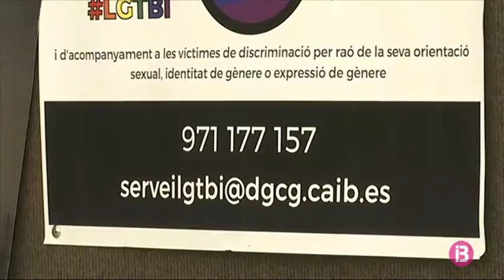La consulta pionera de salut sexual a Menorca atén 11 pacients en un mes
Es compleix un mes de la posada en marxa de la Consulta de Salut Sexual a l’Hospital Mateu Orfila de Maó. En 30 dies, ha atès 11 pacients, tant dones que pateixen alguna disfunció sexual causada per algun tractament oncològic o una intervenció ginecològica, com persones transexuals, fent d’enllaç amb la unitat de Gènere de Son Espases. El servei, pioner a les Illes Balears, obre les portes al tractament de la salut sexual des d’un àmbit més extens i no només des de la perspectiva reproductiva com havia estat fins ara.